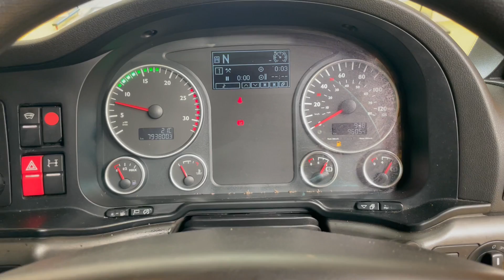New In Stocklist For Sale: MAN TGX 26.480 (SCR) *EURO 6* XXL 6X2 TRACTOR UNIT – 2015 – MV15 CPF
MAN TGX XXL Series High Roof Flat Floor Twin Sleeper Cab C/w 4 Point Air Suspension.
MAN Common Rail 480 Bhp Turbo Air to Air
Charge Cooled Euro 6 Engine C/w Ad Blue.
Aluminium Fuel Tank C/w Integrated Steps.
Exterior Sunvisor.
Isringhausen Heated Air Suspended Heated
Drivers Seat C/w Adjustable Lumbar Support.
Electric Sunroof.
Electric Windscreen Blind.
Digital Climate Controlled Air Conditioning (Not Tested).
RDS Radio/CD Player C/w Satellite Navigation.
Multi Function Steering Wheel.
12v Auxiliary Power Socket.
Underbunk and Overhead Storage Lockers.
Cruise Control.
MAN Underbunk Fridge.
Plated Weight: 44,000 Kgs.
Design Weight: 44,000 Kgs.
Mileage As Shown : 793,800 Kms.
Tested Until End : Expired
Digital Tachograph.